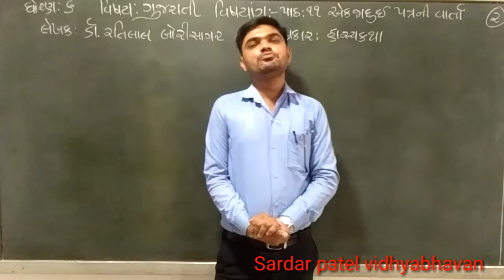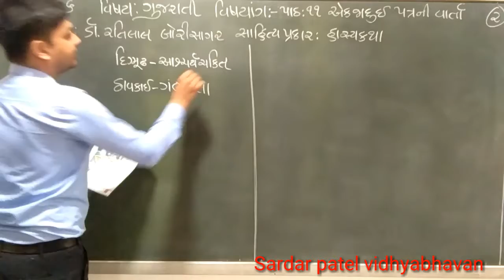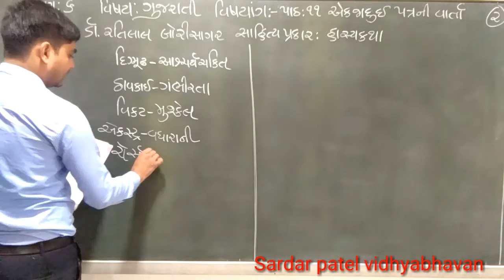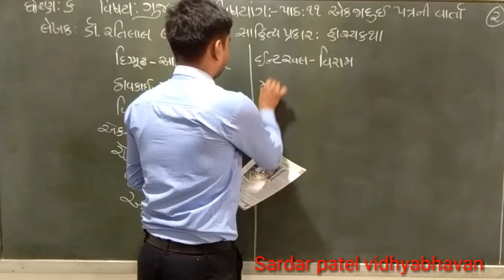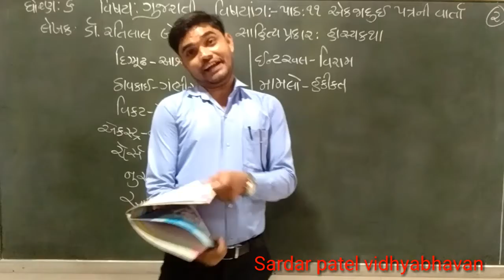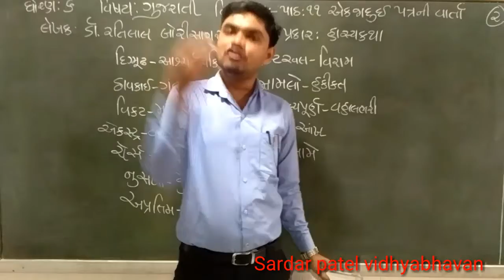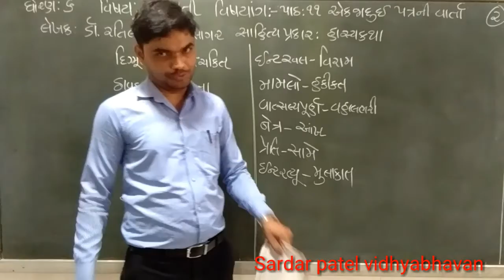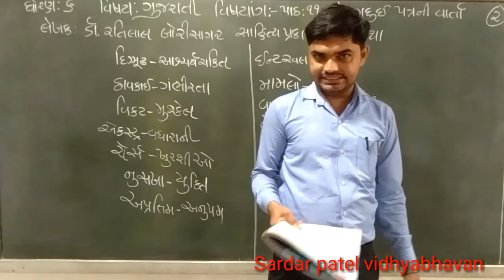Std 6 // Guj પાઠ 11 એક જાદુઈ પત્રની વાર્તા (હાસ્યકથાની સમજ) Lec 4